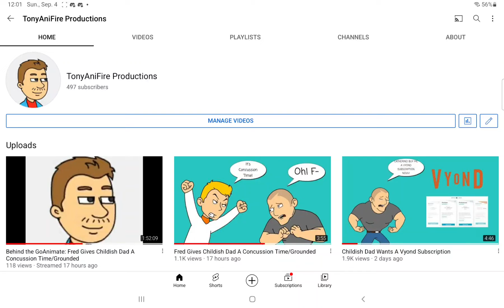Just... 3... More...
Then I hit 500 subs, which means I will be eligible for the community tab :)